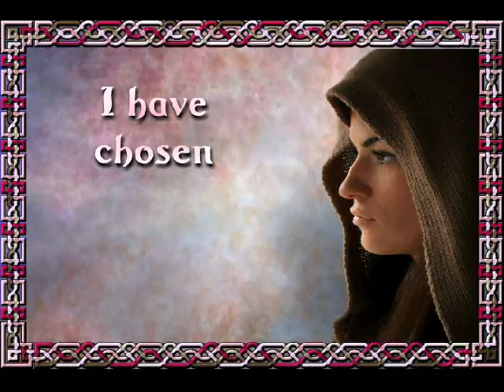Lady Gwendolyn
In early medieval days, bandits beset a caravan taking Lady Gwendolyn Hampton of England to marry Angus Dewar in Scotland.  In the confusion, she escapes, while the bandits think her maid, Madeleine, is her.  From one peril to another, Madeleine must keep the ruse in order to stay alive.  Lady Gwendolyn's brother, Lord Richard Hampton, wants Madeleine as his consort, and tries to rescue her.  Through betrayal, intrigue and murder, she becomes a woman of title, and must decide if she wants the life he offers.